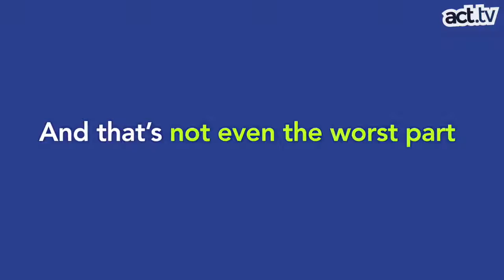Why the FBI's New Database Should Worry You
The FBI is building a terrifying new database, and employers are helping them.